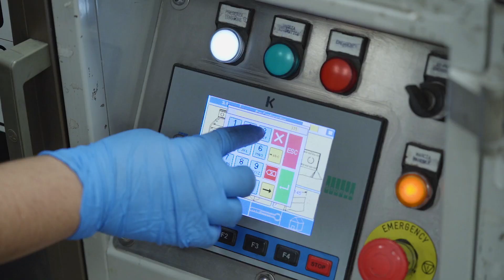AG & Covid -19 - Sneak Peek - American Grown: My Job Depends on Ag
What did we learn about our food supply chain as it was tested by COVID-19 and how can we make it more reliable in the future?